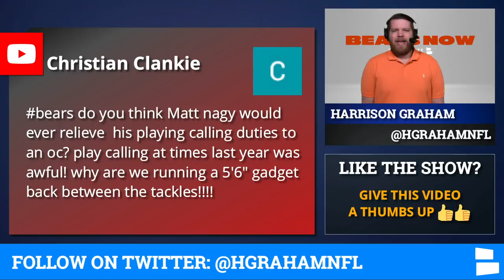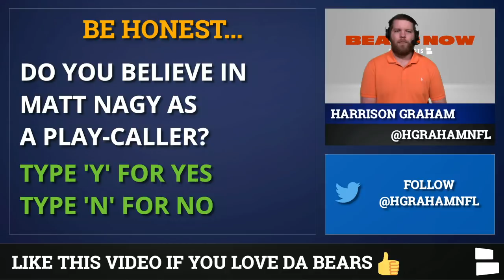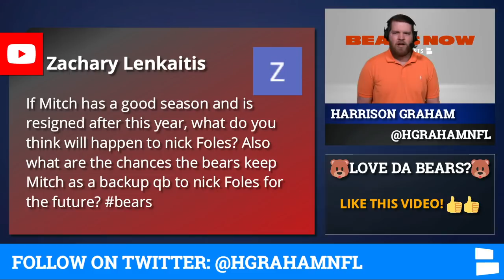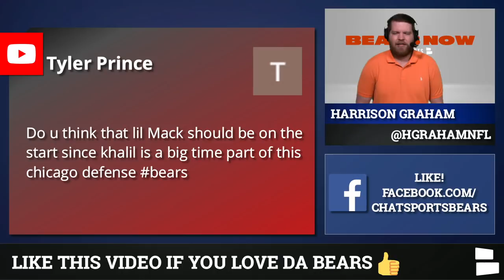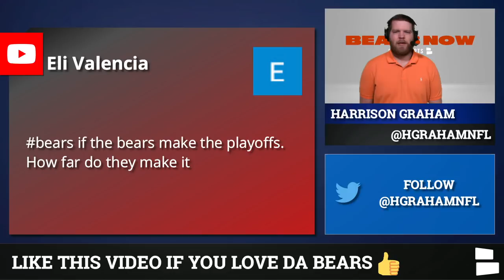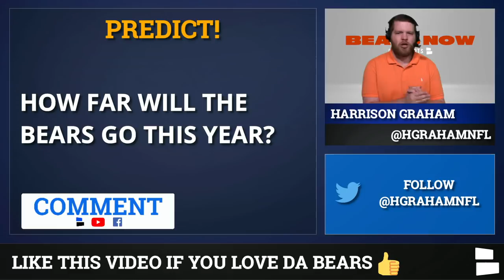Chicago Bears Rumors: Mitch Trubisky vs. Nick Foles? Keeping Allen Robinson? Matt Nagy Play Calling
Chicago Bears Mailbag covers a lot of Bears Rumors including the QB competition between Mitch Trubisky and Nick Foles. What happens if Trubisky wins the job and earns a new contract with Chicago? Is Nick Foles on the Bears’ roster in 2021? Matt Nagy’s play calling was suspect at times last season after a brilliant 2018. Should Bears fans trust Nagy as the play-caller in 2020? Chicago Bears Now host Harrison Graham has the latest Bears Rumors & News on today’s mailbag video.

Walter Payton Jerseys are ON SALE! Represent THE GOAT by getting a Payton Jersey for the upcoming season

Allen Robinson has established himself as a #1 WR in the NFL, but the Bears still haven’t given him a contract extension. Will Robinson be a franchise player in Chicago long-term and have a Hall of Fame type of career?

The Chicago Bears had a disappointing 2019 season by going 8-8 after a breakout 12-4 season in 2018. Can the Bears get back to the playoffs this year and so some damage? The Bears’ defense is great, but the offense will need to be much improved if Chicago wants to make a playoff run in 2020.

Here’s the list of questions on today’s Chicago Bears Rumors Mailbag:
- Will Allen Robinson be a franchise player moving forward and maybe even a Hall of Famer?
- Who is your favorite Bears player?
- Will Matt Nagy ever give up play-calling duties?
- If Trubisky starts and plays well, what happens to Foles next year?
- LeDarius Mack making the Bears final roster?
- How far will the Bears go in the playoffs?